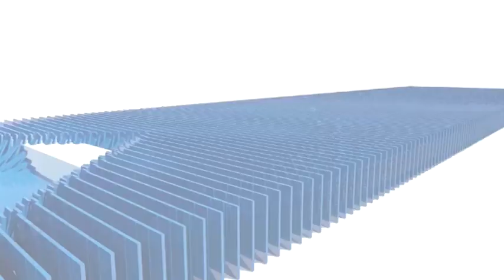सम्मेद शिखरजी: मौन जुलूस में रूप में सड़कों पर उतरा जैन समाज